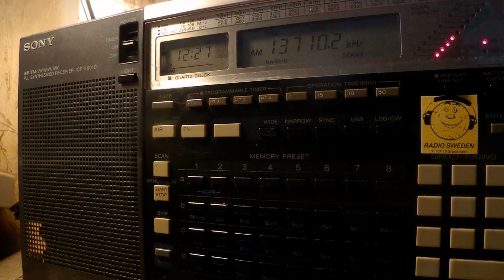04 11 2017 Missionswerk Friedensstimme in Russian to FERussia 1226 on 13710 Nauen